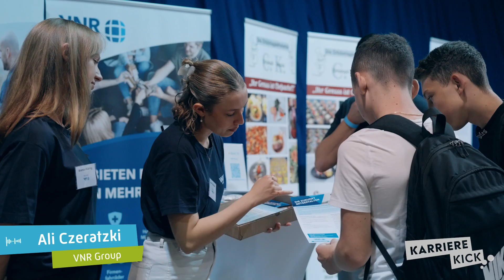Karriere Kick Bonn 2024 – Erfolgreiche Begegnungen und echte Karrieresprünge!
Der Karriere Kick 2024 in Bonn am 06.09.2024 im Brückenforum war ein voller Erfolg! Zahlreiche motivierte Jugendliche und regionale Unternehmen fanden am Kickertisch spielerisch zueinander – und das mit beeindruckenden Ergebnissen. Viele Teilnehmer konnten nicht nur wertvolle Kontakte knüpfen, sondern sogar erste Schritte in Richtung Ausbildungsplatz machen.

Für viele junge Talente war das Event der perfekte Karrieresprung. Begeistert von der lockeren Atmosphäre und den unkomplizierten Gesprächen haben sich viele Teilnehmer direkt für den nächsten Karriere Kick angemeldet.

Dank unserer Karriere Kick App konnten die Jugendlichen schon vorab ihre Favoriten unter den Unternehmen markieren, Termine vereinbaren und Bewerbungen direkt verschicken. Am Eventtag entstanden so echte Verbindungen, die weit über den Tag hinausgehen.

Neugierig auf die Highlights aus Bonn? Schau dir an, wie der Karriere Kick echte Karrieren in Bewegung bringt. Sieh dir die besten Momente an und lass dich von den Erfolgen überzeugen!

Sichere dir jetzt deinen Platz beim nächsten Karriere Kick und werde Teil dieses einzigartigen Erlebnisses!

Du willst wissen, wie der Karriere Kick funktioniert und warum alle so begeistert sind? Melde dich jetzt für den nächsten Karriere Kick an und sei dabei!

Du willst selbst einen Karriere Kick veranstalten und Dein eigenes Recruiting auf nachhaltige Stabile Beine stellen? Dann melde Dich bei uns wir gemeinsam schauen wir, welches Potential der Karriere Kick auch für Dich bietet.